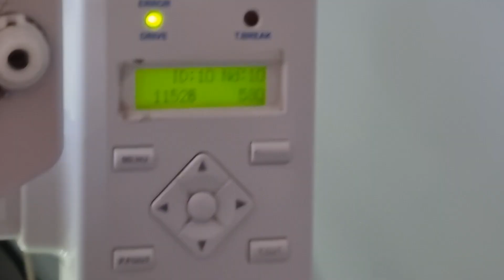Happy Japan single Head embroidery Machine in Use